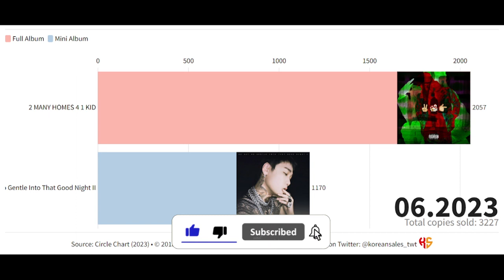JUSTHIS TOTAL ALBUM SALES (07.2015~06.2023) | KOREAN SALES